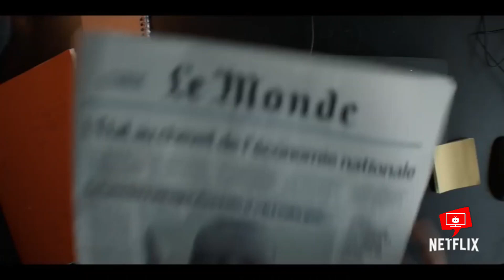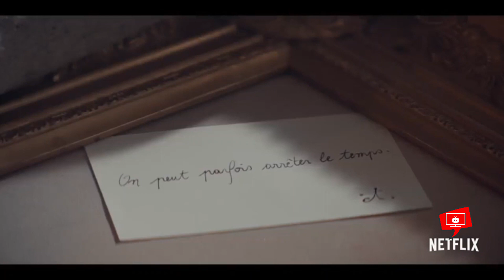Lupin 2021 Part 2 Trailer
Assane's quest for revenge against Hubert Pellegrini has torn his family to pieces. With his back to the wall, he now has to think of a new plan, even if it means putting himself in danger.